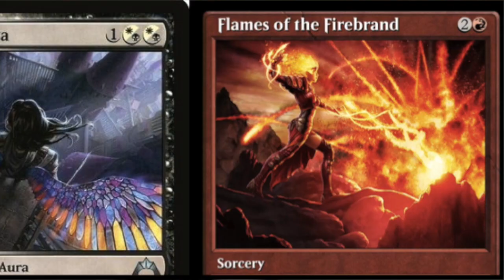Dennis Furia - Deck of Wonders - Ocean Conference 2019 Pitch - FINAL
My submission for the Ocean Conference 2019 Pitch Competition